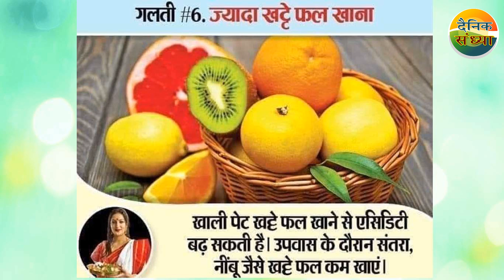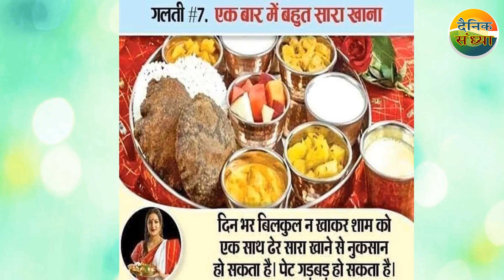उपवास में भूलकर भी ना करें ये गलतियाँ - देखें वीडियो